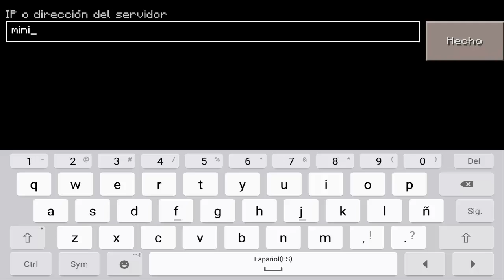SERVER PARA MINECRAFT PE 0.15.2 - SUPER MEGA MINIJUEGOS